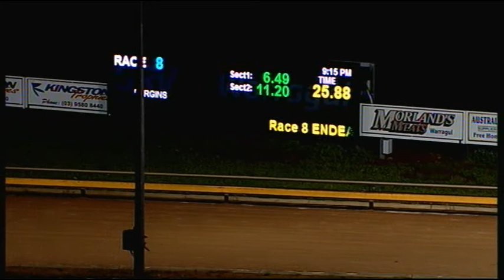WGL TUE 15 SEP 15 R8